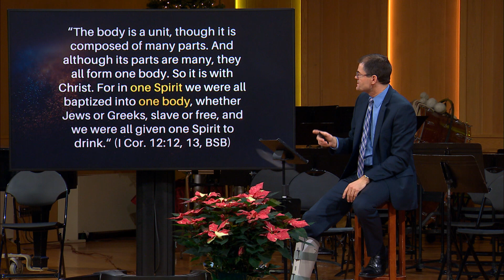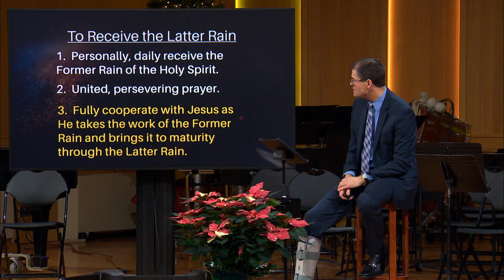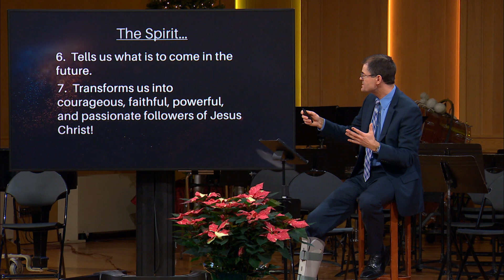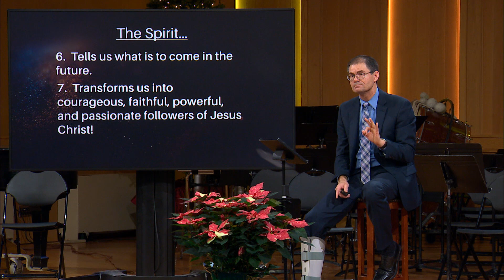The Holy Hurricane: The Wind That Weaves – Part 3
Now available "The Holy Hurricane: The Wind That Weaves – Part 3" Consider the opportunity for your next step by filling out a Connect card and becoming part of our community. Your support, no matter how small, can go a long way, so we invite you to partner with us and give online today. You may learn something new and discover more ways to make a difference by exploring additional service features